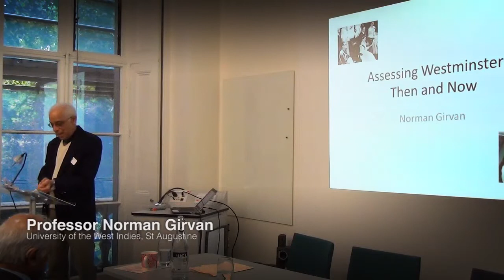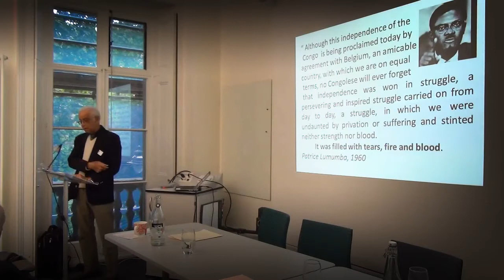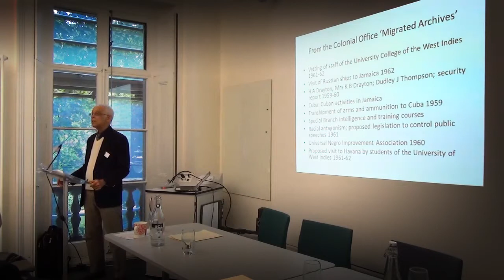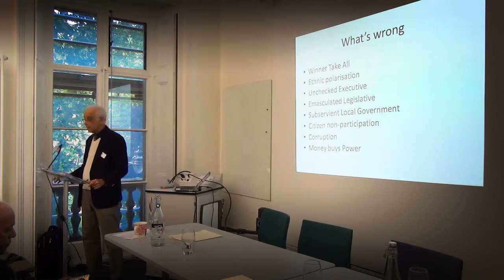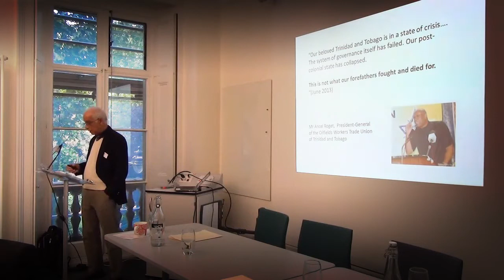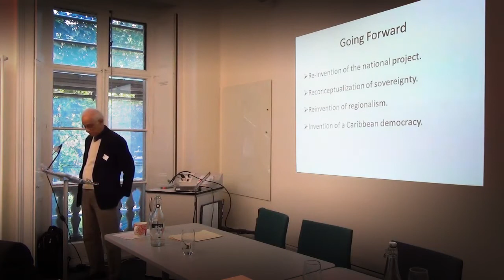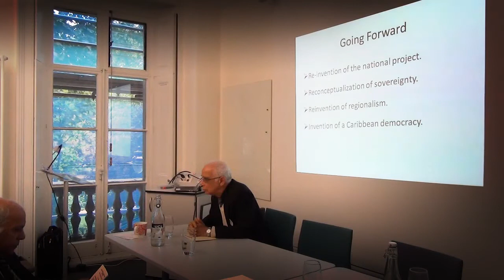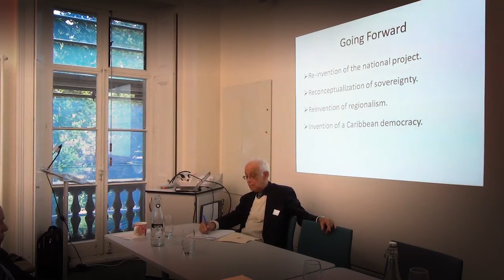Professor Norman Girvan: Assessing the Caribbean then & now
Professor Norman Girvan, of the University of the West Indies, St Augustine gives the opening keynote at 'Assessing Westminster in the Caribbean: Then and Now', held for the Westminster in the Caribbean research network at UCL Institute of the Americas, on September 19th, 2013.